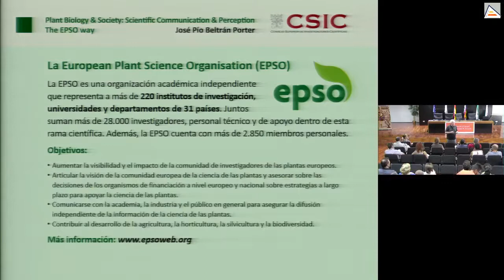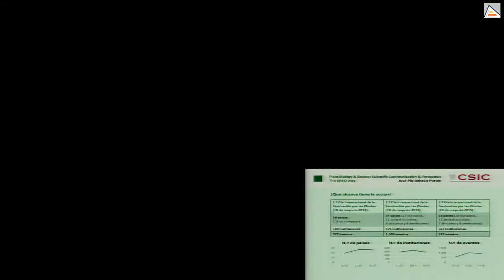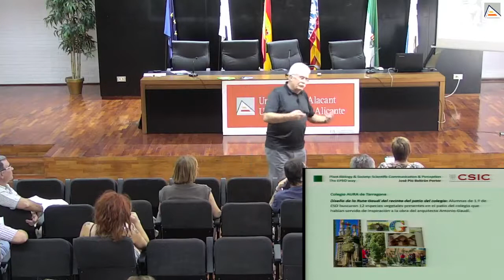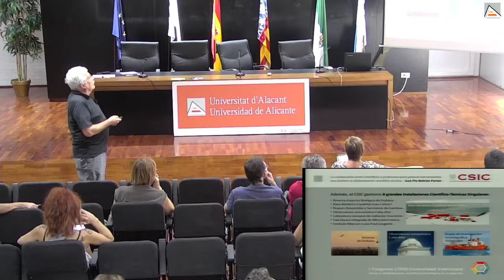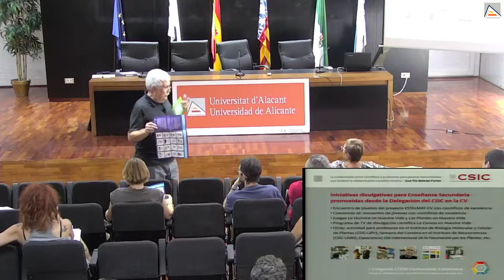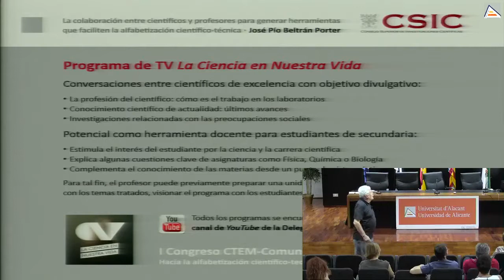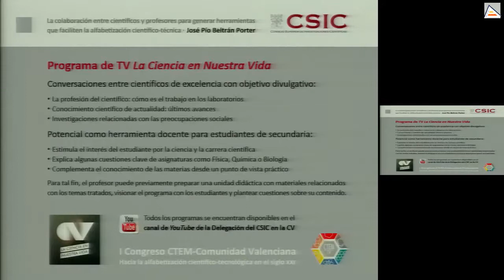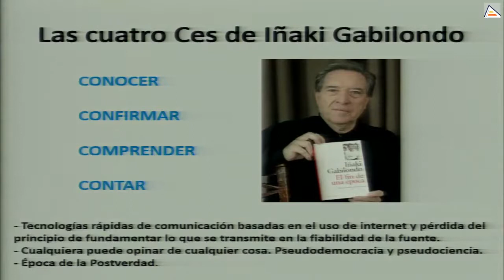Ciudadanos y Ciencia: comunicación y rigor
En una sociedad democrática la comunicación de los avances científicos debe tener gran relevancia para que los ciudadanos puedan disponer de la información que les permita tomar decisiones. Asistimos a una revolución tecnológica de los sistemas de comunicación de masas donde está al alcance de cualquiera disponer de plataformas informativas rápidas y eficaces. A menudo se mezclan informaciones científicas con espectáculos donde es más importante la técnica de comunicación que los contenidos. Nos preguntamos ¿quién debe y quién puede ser el actor de la comunicación científica? ¿qué criterios informativos se deben seguir? Se presentarán distintas experiencias propias de comunicación científica.